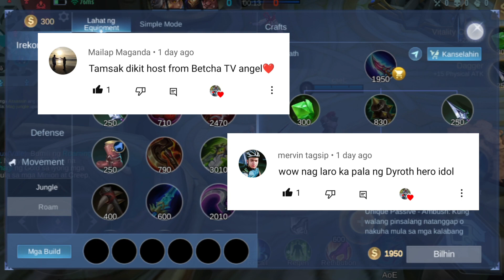PLAYING USING SABER| MOBILE LEGENDS|GLENTERZ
hindi po ako professional player beginners lang po ako.
at kaka Simula kulang mag laro.
please support my small yt channel.
KEEP SAFE ALWAYS AND STAY GOOD HEALTH GOD BLESS YOU ALL MGA IDOL.